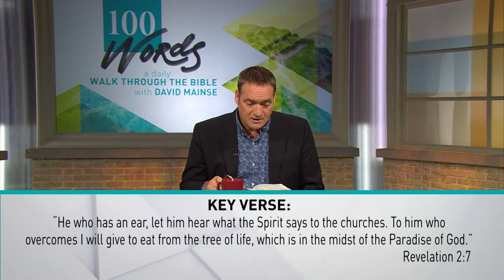May 4 / 100 WORDS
Today's reading with Ron Mainse is from Revelation 2:1-7 and Revelation 2:7 is the key verse.